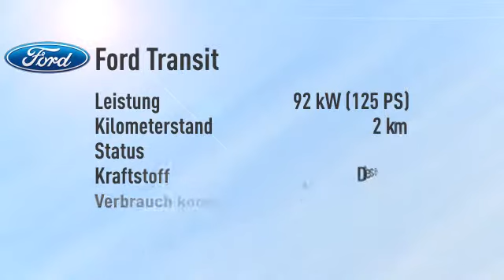Ford Transit Transit Pritsche EK 330 L1 4x4 -36%